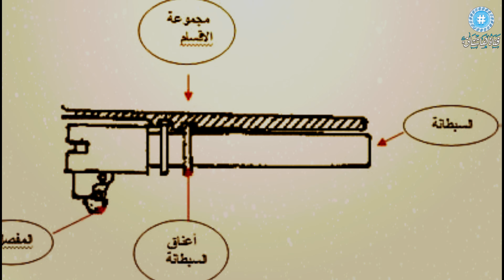كلمات عامية لن تصدق أنها فصيحة!!! 2